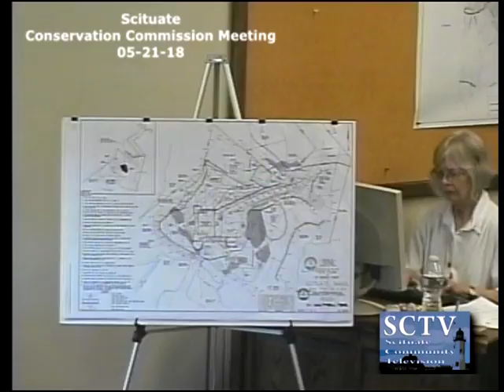Scituate Conservation Commission Meeting - 05/21/18